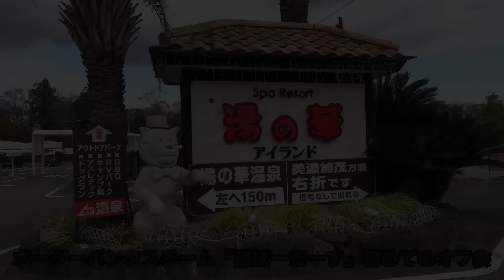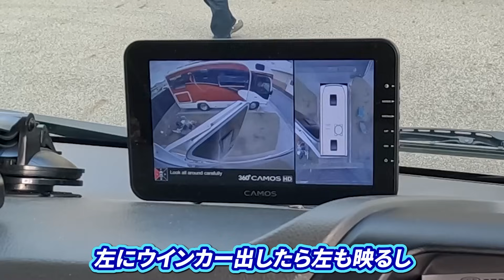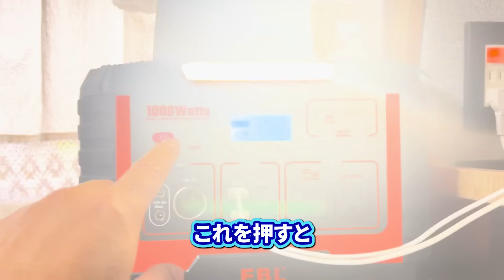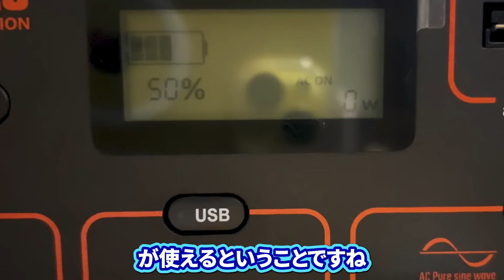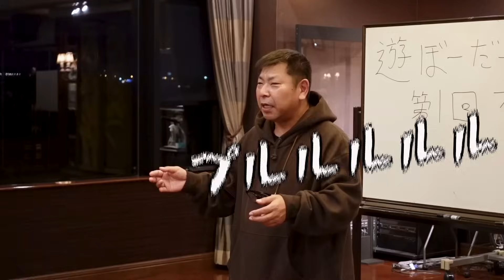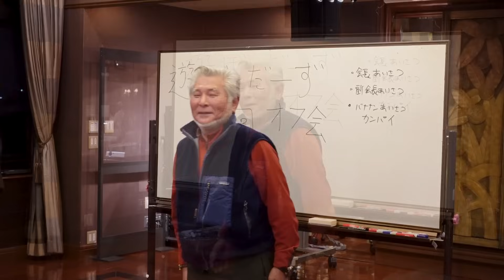【お得情報あり】総額◯億円｜ボーダーバンクス11台が集結！！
【EBL 200Wソーラーパネル】
割引価格：37999円
お支払い方法選択のページにてプロモーションコード「U7Z7ZUML」入力で更に25％割引になります！
有効期間 3月4日18:00-3月31日23:59（日本時間）

【EBL 1000Wパワーステーション】
割引価格: 89800円

【訪れた場所】
湯の華RVパーク（湯の華アイランド）
住所：岐阜県可児市土田４８００−１
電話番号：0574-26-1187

●私たちが旅するキャンピングカー●
ナッツボーダーバンクス　TYPE−Tです

●エンドロールのイラスト製作者●
ジーマとアムの息子ダイソン（現在ボック）のパパが製作してくれました。

●ドローン（空撮）映像協力
Re:Orca Diving Shop
https//reorcaa.jp

●この動画のBGM・効果音などの素材●
asahi
甘茶の音楽工房
テレビショッピング的な

・フリー音素材サイトOtoLogic(オトロジック)